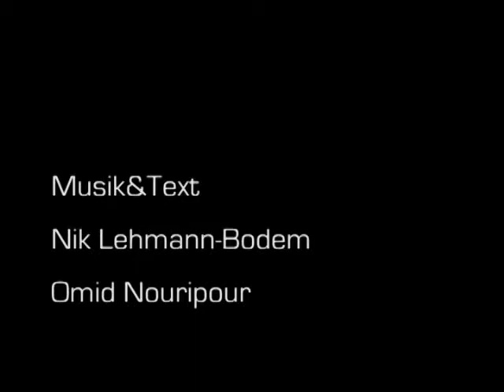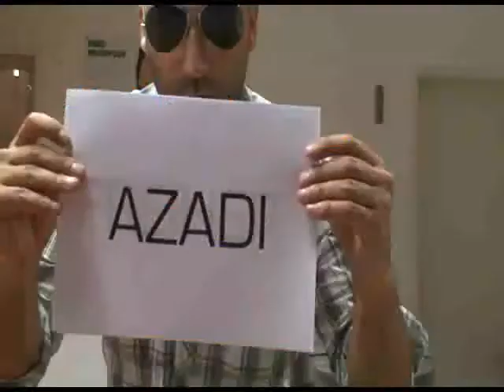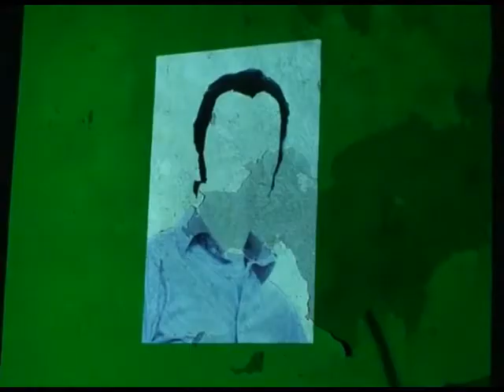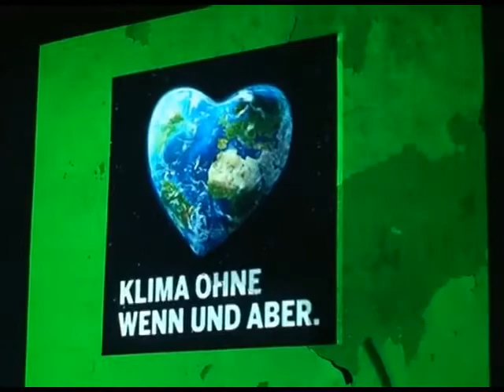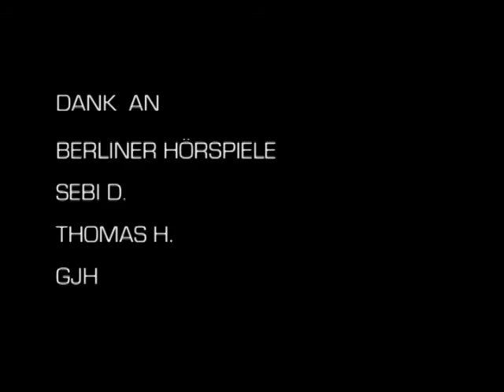GRÜN kann mehr!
Omid Nouripour und Nik Lehmann-Bodem rappen zur Bundestagswahl 09. Der Sommer wird GRÜN!